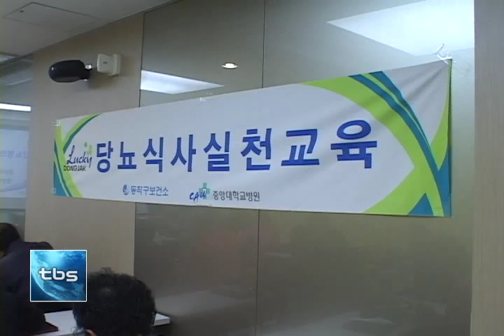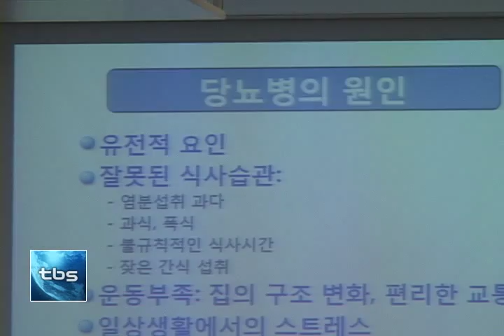[tbs tv] 당뇨 환자 식단 관리 프로그램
'당뇨 건강교실'을 운영하며 구내 어르신들의 건강관리에 힘써온 동작구가, 이번에는 당뇨 환자의 식습관 개선을 위한 체험식 프로그램을 마련했습니다.